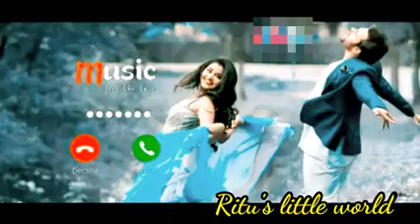New ringtone 💕 best ringtone 💕 notification Ringtone 💞 cute SMS ringtone 💗 call tone 💕 viral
call ringtone 💞 viral Ringtone 💙 Song Ringtone 💞 best SMS Ringtone 💞 Samsung ringtone 💕 Hindi Ringtone 💗 Hindi Ringtone 💗 Sad Ringtone 💗 trending ringtone 💕

2021 , mobile mp3 ringtone 2021, Hindi sad ringtone
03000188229 Android ringtone,bangla Ringtone only music tone apple
30 second best Hindi ringtones Tik Tok best flute ringtone Attitude